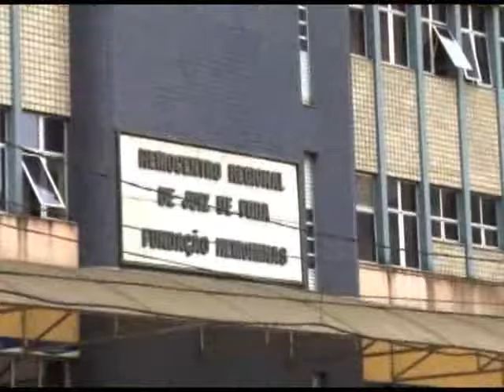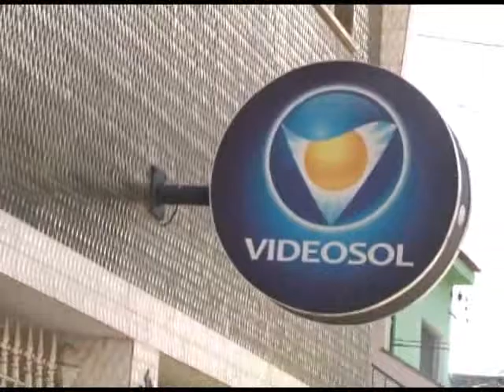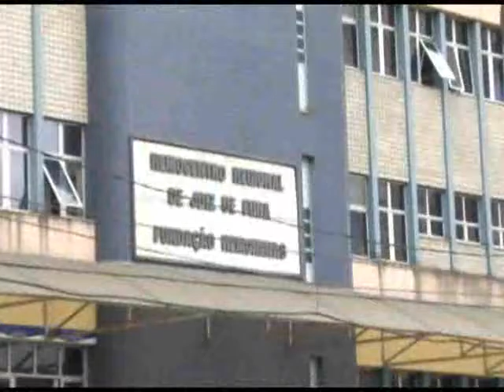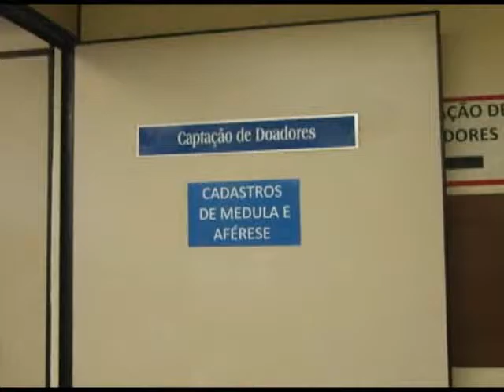Mosaico - Hemominas, Polo Enriquecimento e Videosol | Bloco 1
Nesse Mosaico, você vai conhecer a Fundação Hemoninas, O Polo de  Enriquecimento Cultura da Terceira Idade e a Empresa Videosol.